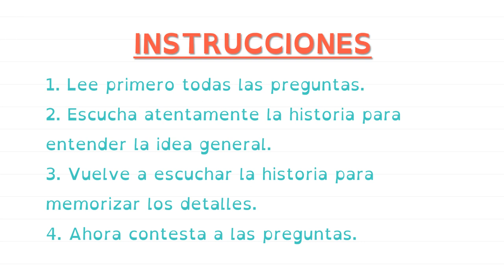VALDEBERNARDO 2º EP. LENGUA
Comprensión oral ¡Somos poetas!